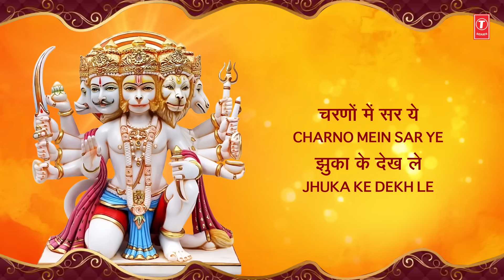कामना हृदय की सुना के देख ले | Kamna Hriday Ki Suna Ke Dekh Le | Hanuman Bhajan | Lyrical Video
Hanuman Bhajan: Kamna Hriday Ki Suna Ke Dekh Le
Singer: Babla Mehta
Music Director: NATRAJ DASTIDAR
Lyricist: Vinay Bihari
Album: Jai Shree Hanuman
Music Label: T-Series